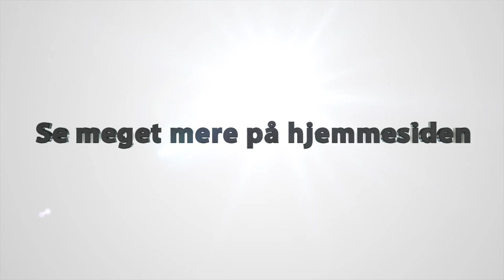A tale of two brains. - Et eventyr om 2 hjerner.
Forskellen på mænd og kvinders hjerne.

Kender du denne lille film med Mark Gungor, som på en underholdene måde viser hvordan mænds hjerner fungerer meget forskelligt fra kvinders hjerne.

Den er utrolig underholdende og viser hvorfor en mand og kvinde tit misforstår hinanden.